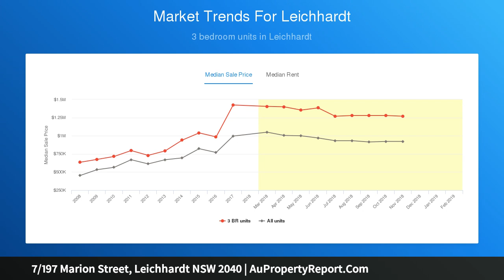7/197 Marion Street, Leichhardt NSW 2040 | AuPropertyReport.Com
7/197 Marion Street, Leichhardt NSW 2040
Property Type: unit
Bedrooms: 1
Bathrooms: 1
Car Space: 1
Affordable, Comfort and Convenience